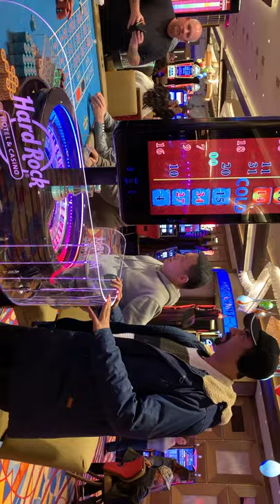Hard rock casino Atlantic city with naveed